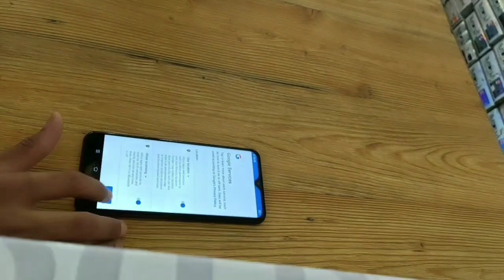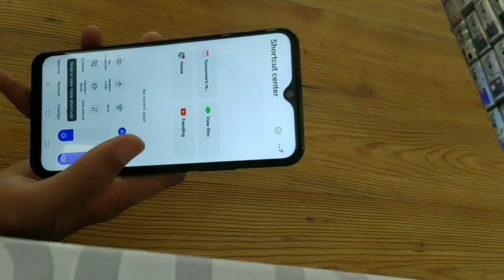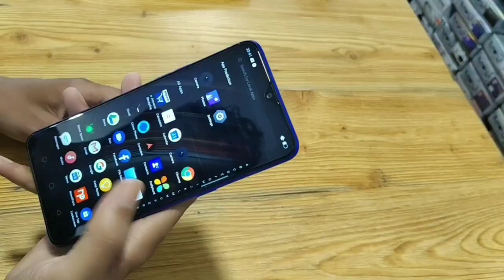vivo y12 va realme 3 pro - Which Should You Buy ?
1.तो आपको वीडियो को पूरा देखना होगा
2.वीडियो को शेयर करना का व्हाट्सएप फेसबुक इंस्टाग्राम पर

Shop Address:-Pradeep Mobiles near Mandsaur Daya Temple Talkies

अगर आप यहां से स्मार्ट फोन खरीदते हैं तो आपको ओप्पो और वीवो पर ₹500 का डिस्काउंट और विवो का ब्लूटूथ आपको मिल जाएगा बस आपको अपना चैनल का नाम बताना होगा Technical invention